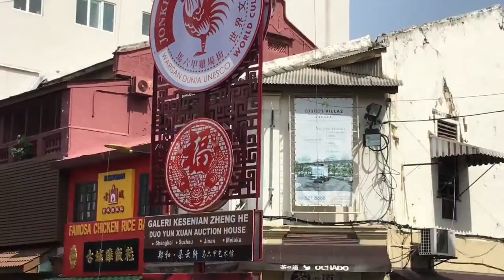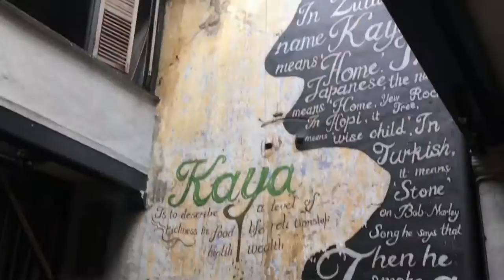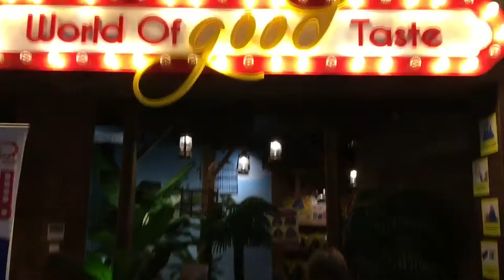Melaka Trip with Family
Family trip to Melaka 18-20 June 2016. Documented the Sunday as requested by SunshineChickadee. Cafe hopping to Kaya Kaya Cafe, Eat at 18, The Baboon Cafe and The Daily Fix.